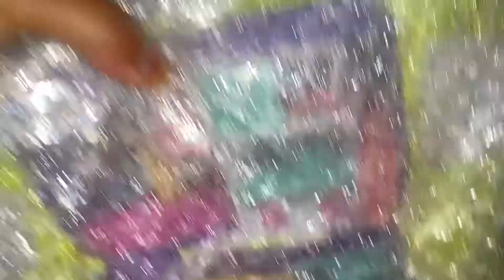Party Shopping/পার্টির জন্য কেনাকাটা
পার্টির জন্য কিছু কেনাকাটা করলাম তাই আমার ভেউয়াজদের সাথে ।